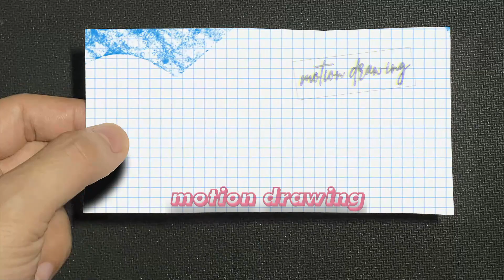246 Among US vs Black Iron-Man - Among Us Funny Flipbook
246 Among US vs Black Iron-Man - Among Us Funny Flipbook @motiondrawing#motiondrawing art funny motiondrawing art funny amongus cartoons cartoon animation